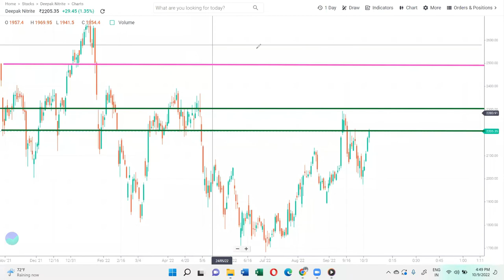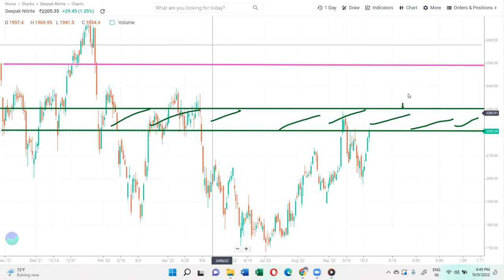Deepak Nitrate mein DHAMAKA..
Deepak Nitrate